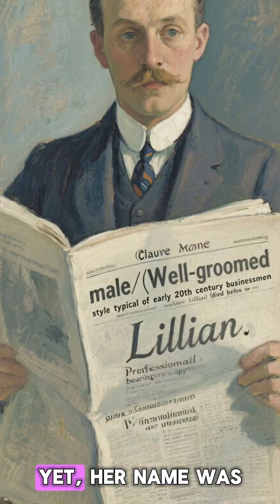The Forgotten Mother of Modern Efficiency 👩‍🔧📚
She gave us the pedal trash can. She redesigned the kitchen. She showed the world that efficiency wasn’t just about machines—it was about people.

Lillian Gilbreth (1878–1972) was an engineer, psychologist, and mother of 12 who became the “Mother of Modern Management.” She blended engineering with psychology, revolutionizing workplaces, homes, and even everyday objects we still use today.

Though often overshadowed by her husband Frank, Lillian’s brilliance changed the way we live. It’s time her story was remembered.

✨ Welcome to Timeless Frame – where history’s hidden heroes and forgotten stories come back to life. From unsung inventors to civil rights fighters, from lost towns to rare world curiosities—we uncover the stories you never learned in school.

⚡ History isn’t just about kings and battles—it’s about the ordinary people who did extraordinary things. At Timeless Frame, we share the rare, hidden, and eye-catching stories that textbooks leave behind.

💡 From women in STEM to unsung freedom fighters, from forgotten American towns to rare global mysteries—our channel keeps history alive, one short at a time.